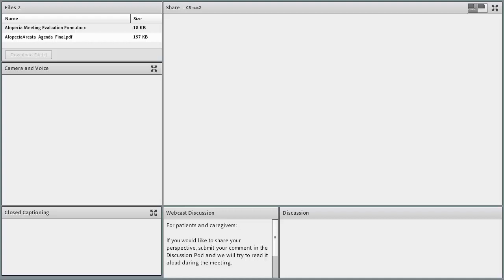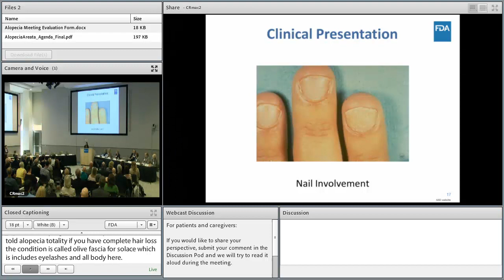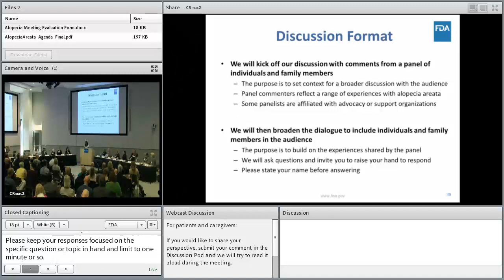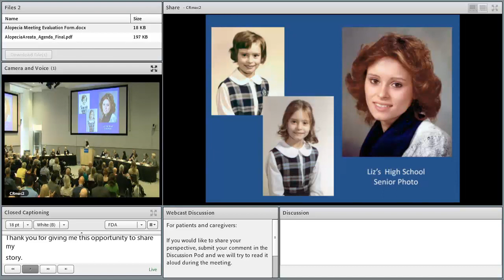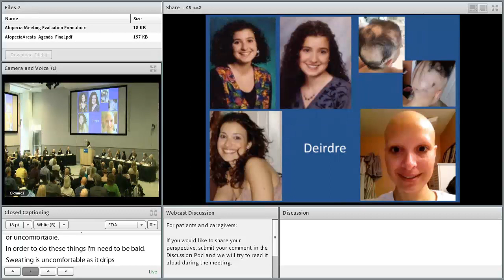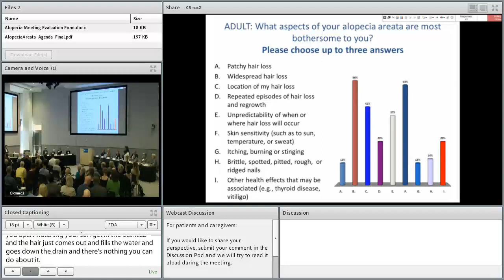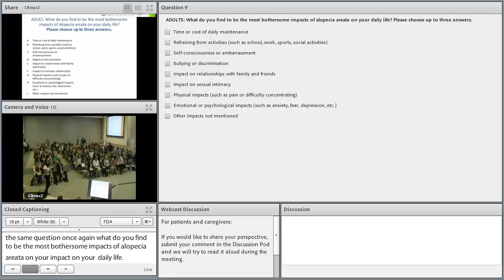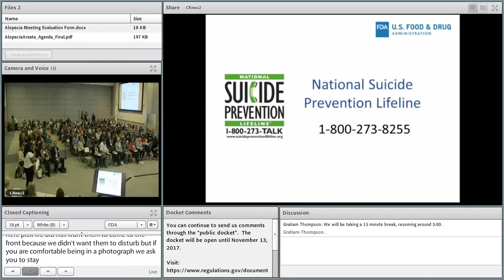Public Meeting: Patient-Focused Drug Development for Alopecia Areata (Part 1 of 2)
On September 11, 2017, FDA hosted a public meeting on Patient-Focused Drug Development for Alopecia Areata. FDA was interested in obtaining patient perspectives on the impact of alopecia areata on daily life and patient views on treatment approaches.